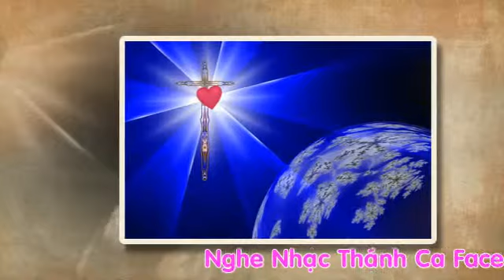Tâm Hồn Bé Nhỏ - Diệu Hiền & Yến Linh.webm